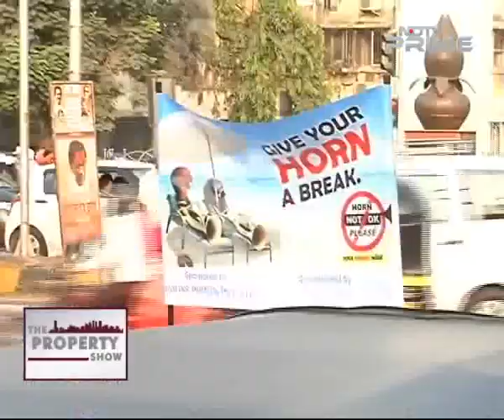Mumbai Teenagers Show The Way To Reduce Noise Pollution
In this Citizens' Voice segment, we highlight the efforts of a group of teenagers in Mumbai who want to make the city less noisy.